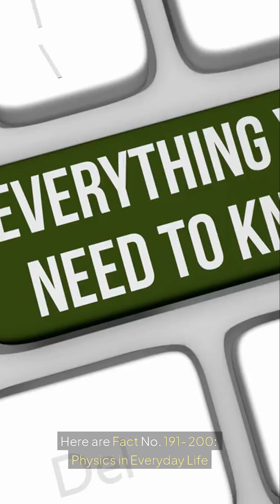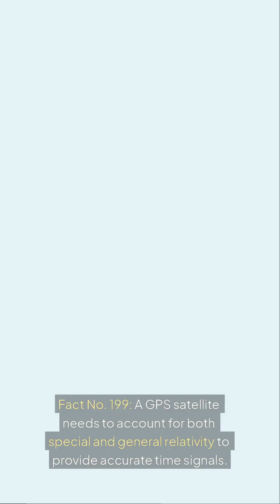Here are Fact No 191 200 Physics in Everyday Life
⚙️ Physics in Everyday Life – Fact No. 191 to 200: Science Behind the Scenes 🧠🔍
🚗 Fact 191: A seatbelt keeps you safe thanks to Newton’s First Law—an object in motion stays in motion unless acted upon by a force.

⛸️ Fact 192: Ice skaters spin faster when pulling in their arms, demonstrating the conservation of angular momentum in action.

🍲 Fact 193: Microwaves heat food by causing water molecules to vibrate rapidly, creating internal friction and warmth.

✈️ Fact 194: Airplane wings create lift through the Bernoulli principle, where faster airflow above the wing reduces pressure.

🌈 Fact 195: The color of objects depends on the wavelengths of light they reflect while absorbing others.

🌡️ Fact 196: The aroma of hot food spreads faster than cold food because heat increases molecular motion, speeding diffusion.

🕶️ Fact 197: Polarized sunglasses block specific orientations of light waves, reducing glare and enhancing clarity.

🎸 Fact 198: Electric guitars work by electromagnetic induction, converting string vibrations into electrical signals via pickups.

🛰️ Fact 199: GPS satellites correct for both special and general relativity to ensure accurate location and timing data.

🎢 Fact 200: A roller coaster converts potential energy at its highest point into kinetic energy as it speeds down the tracks.